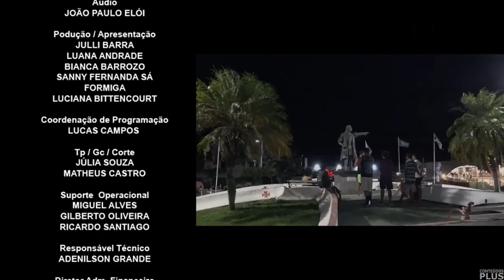Encerramento do "TV Porto Jornal" com Luciana Bittencourt (09/09/2024)